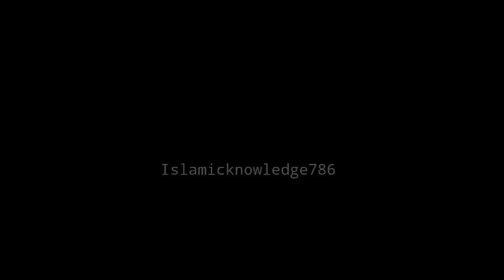Actress sahar Afsha Quit Showbiz | सहर अफशा | Bhojpuri_film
Actress sahar Afsha Quit Showbiz | सहर अफशा | Showbiz | Bhojpuri_film

Sahar afsha Ne Bollywood kyu choda
Sahar afsha accept islam
Sahar afsha Quit Showbiz For Islam
Bhojpuri actress sahar afsha quit Showbiz for islam